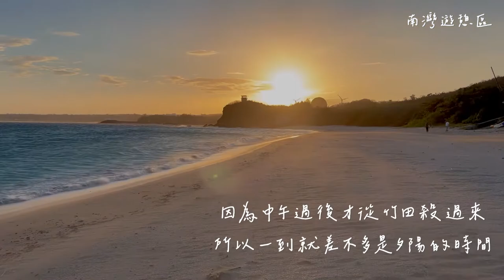墾丁南灣半日遊 Half-day trip in Kenting Nanwan | Vlog | 墾丁| 南灣 | 沙灘 | South Bay | Beach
音樂家: Not The King